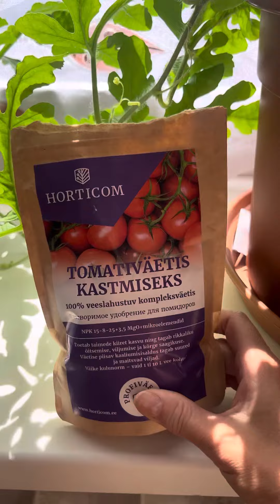Удобрение для арбуза